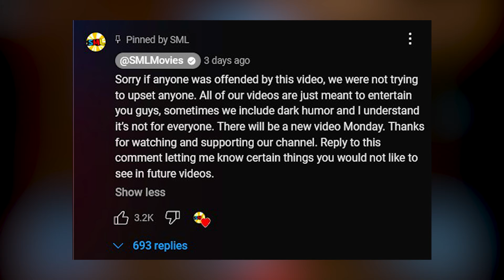Is "Jeffy The Spy" The Most Racist SML Episode?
Look, I don't want to have to make these as much as you don't want them in your subscription feed...